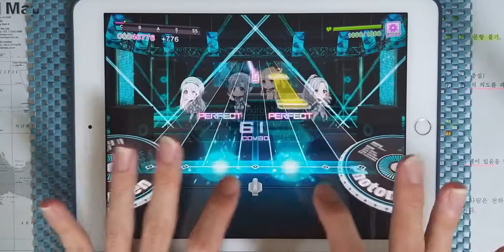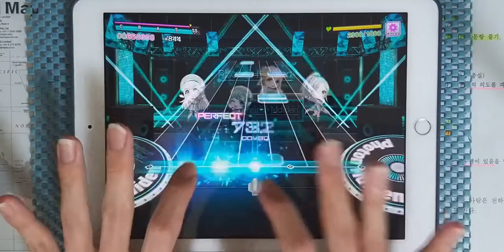【D4DJ Groovy Mix】5등분의 마음 (五等分の気持ち) (EXPERT 13+) PFC [Hand Cam]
* 동영상 정보 *
- 게임 : D4DJ Groovy Mix(グルミク)
- 악곡 : 五等分の気持ち (5등분의 마음)
- 아티스트 : 中野家の五つ子 (나카노 가 다섯쌍둥이) (大鳴門 むに (오나루토 무니), 花巻 乙和 (하나마키 토와), 福島 ノア (후쿠시마 노아), 矢野 緋彩 (야노 히이로), 春日 春奈 (카스가 하루나))
- 카테고리 : 커버
- 작사 : 斎藤信治 (사이토 신지)
- 작곡 : 斎藤信治 (사이토 신지)
- 편곡 : PandaBoY
- 채보 제작자 : すばとす (스바토스)

* 라이브 설정 *
- 레인 설정
- 노트 설정
속도 : 9.2 크기 : 150%
- 판정 설정